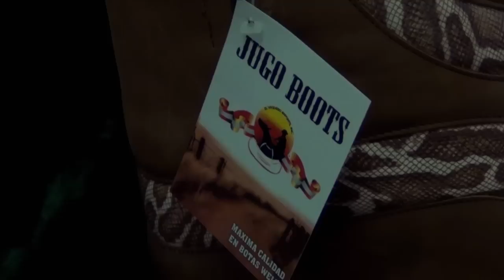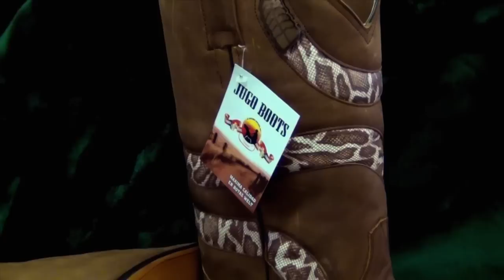Botas con serpiente - Jugo Boots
Botas con serpiente enredada. Jugo Boots. Tenemos botas modernas, botas tribales, botas vaqueras, ropa vaquera, sombreros tejanas, zapatos de vestir, botas originales y mucho mas. Tenemos localidades en Kansas, Nebraska, y Iowa.